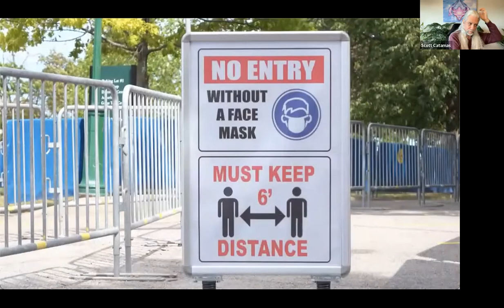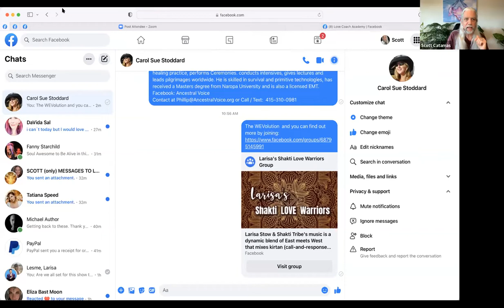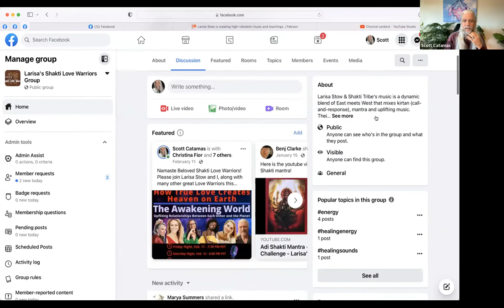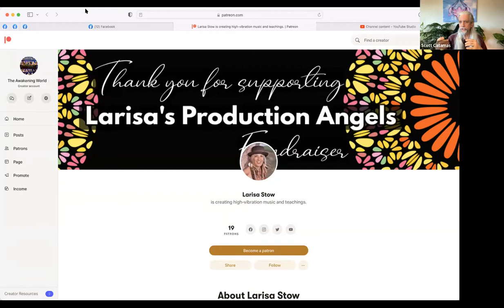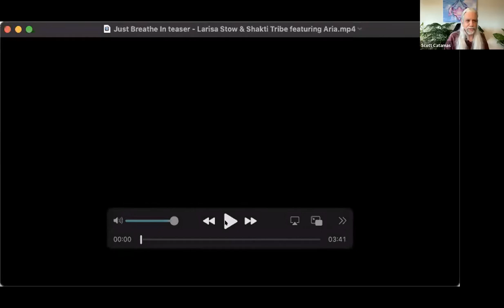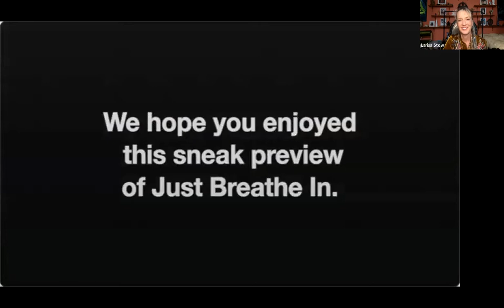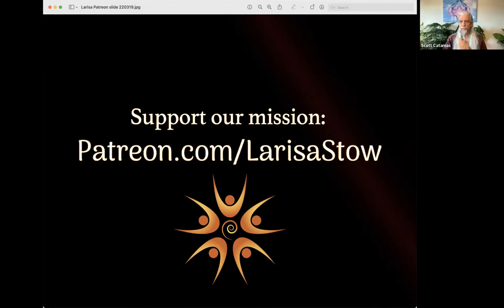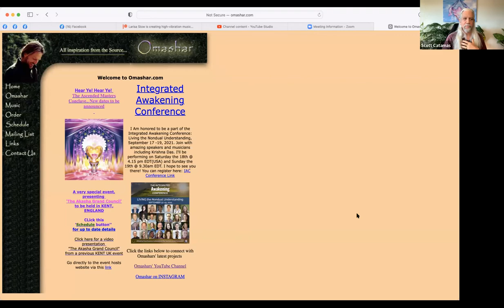Growing the WEvolution: A Sacred Sunday Show with Scott, Larisa Stow & Chief Phillip Scott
On this Sacred Sunday Show, beloved co-host Larisa Stow returns with an exciting and important message as we focus on Prosperity in many forms.  We are also welcoming back Chief Phillip Scott to provide his wisdom on connection to Nature, including an online ceremony. Phillip's Ceremony was powerful and included drumming, chanting and Prayer.

Larisa Stow introduced her cousin Jewelz who is wise in the ways of authentic Witchcrafting.  She led a ceremony as well.  We then collaborated with Shakti Love Warriors for their 11;11 Meditation led by Larisa and Jewelz

Chief Phillip Scott
Of mixed Ancestry and thrice struck by Lightning, Phillip Scott has faithfully walked the Native Path for forty years, learning from and sanctioned by traditional Medicine/Holy people, tribal Spiritual leaders, Wisdomkeepers and Elders from several Indigenous cultures. Annually Sundancing in the Lakota tradition for over three decades, he is a Ceremonial leader and Traditional healer, entrusted to share Indigenous wisdom and Medicine practices with the contemporary world. In addition to directing and teaching the programs at Ancestral Voice - Institute for Indigenous Lifeways in Northern California, which he founded in 1994, he maintains a private healing practice, performs Ceremonies. conducts intensives, gives lectures and leads pilgrimages worldwide. He is skilled in survival and primitive technologies, has received a Masters degree from Naropa University and is also a licensed EMT.

Larisa Stow
Larisa Stow is here to wake, shake and create a vibration-raising WEvolution. She is a modern-day mystic, student of heart-centered living, sacred sounds gypsy and Embloomment Coach. Inspired to help others live a heart and soul centered life, she regularly performs with her band Shakti Tribe at festivals and consciousness raising events around the world and leads transformational playshops and world retreats, incorporating tools from her private practice as an Embloomment Coach.

Shakti Love Warriors can be found on Facebook

Scott Catamas:  Host and Producer of THE AWAKENING WORLD
Scott is a multiple EMMY award winning writer and producer of educational television, and an Internationally acclaimed speaker and teacher.  He has produced over 100 nationally broadcast shows and segments for HBO, SHOWTIME, UPN, NBC, FOX and PBS.  He wrote and produced the groundbreaking feature film MEN IN LOVE.  Scott is also the founder of THE LOVE COACH ACADEMY which trains relationship coaches and provides Scott's unique relationship skill building tools to thousands.
Since the start of the Pandemic, Scott has hosted & produced over 300 online shows that help to inform and inspire planetary transformation.